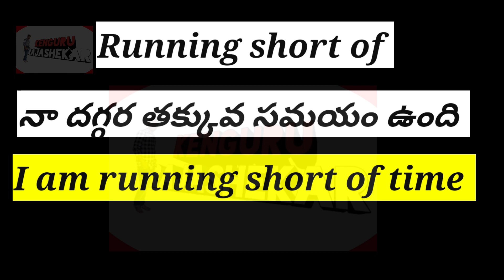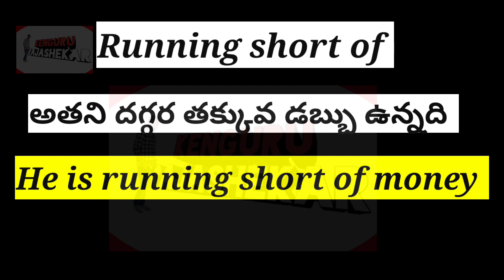Run short of|| Spoken English through Telugu